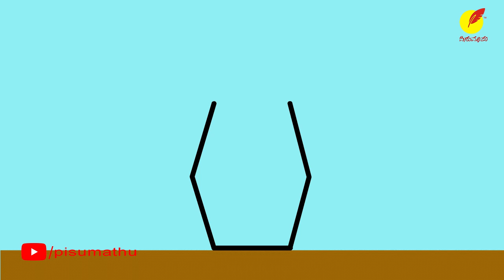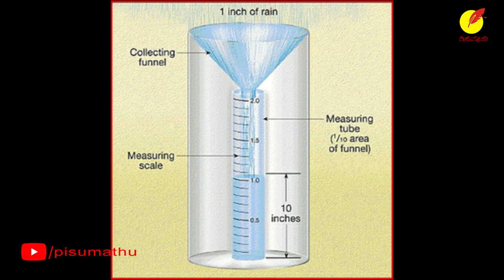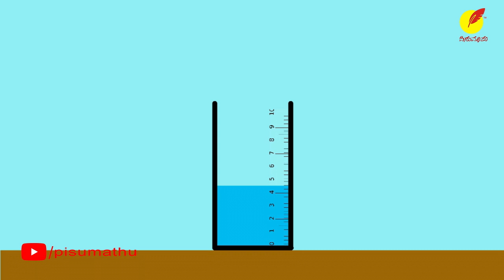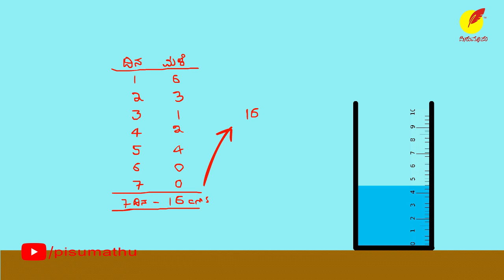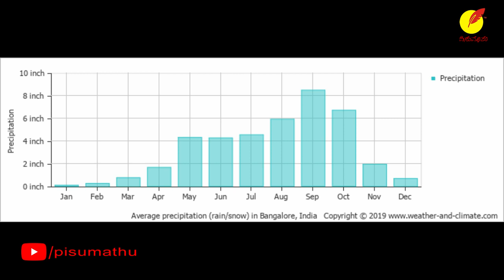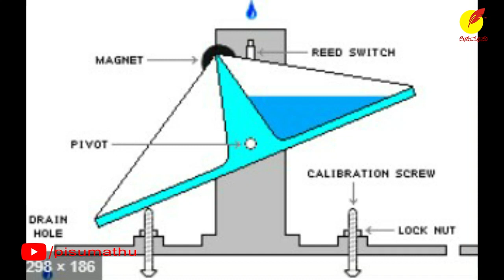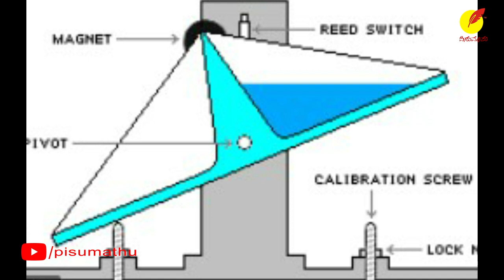ಮಳೆಯನ್ನು ಅಳತೆ ಮಾಡೋದು ಹೇಗೆ ? How is rainfall measured ?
ಮಳೆಯನ್ನು ಅಳತೆ ಮಾಡೋದು ಹೇಗೆ ?
How is rainfall measured ?